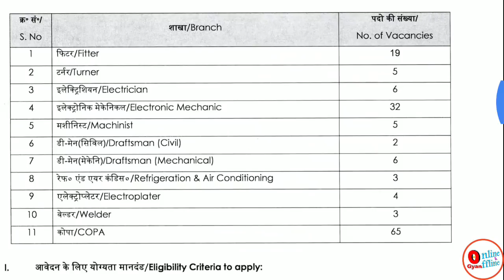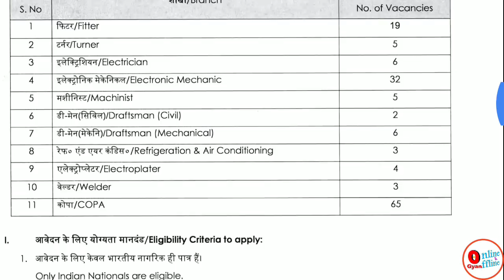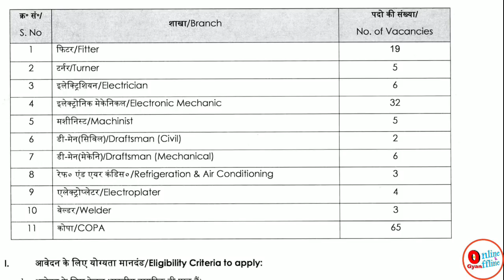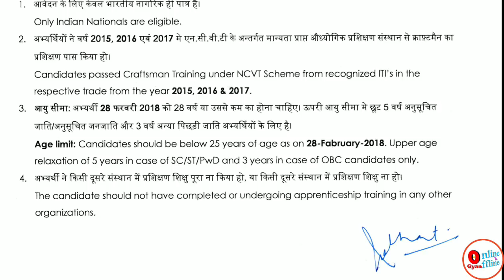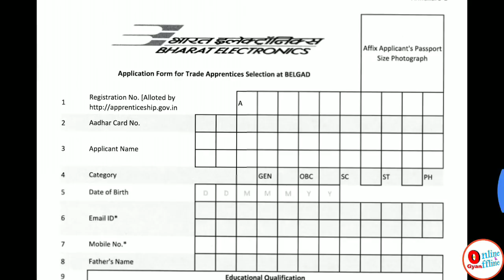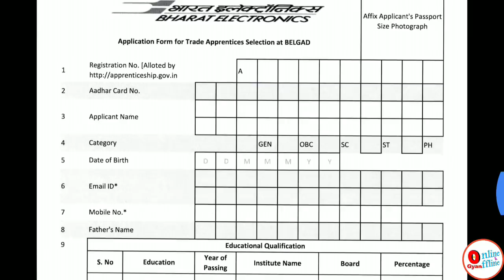ITI Latest Apprentice 2018 || Free Form || All India Apply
ITI Latest Apprentice 2018 Apply Now